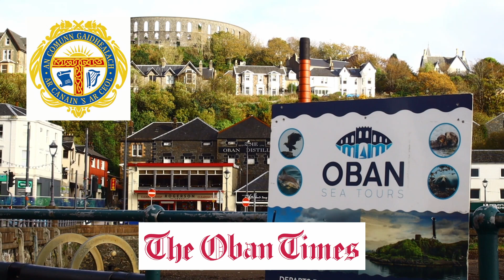What's In This Week's Oban Times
What a cracker edition of the Oban Times we have for you this week in paper and online with lots of stories and fantastic photographs from the Royal National Mod in Paisley where reporters Sandy Neil and Finn Nixon have been camped out bringing you all the highlights of the week so far.
Back in Oban, Kathie Griffiths met a wild boar that saved its own bacon, and reports of problems at Kilninver Bridge after the recent floods caused such damage that urgent repairs are needed. From land to air, we've also been hearing that Oban-Islay flights have been grounded - due to lack of demand. And a Tobermory driver made his dream come true at this year's Beatson's Building Supplies Mull Rally.